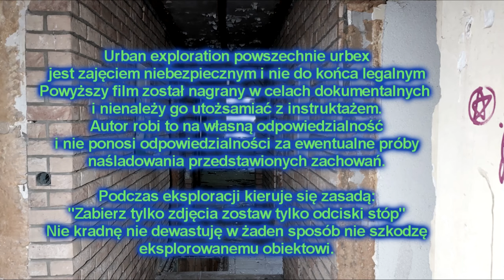Opuszczona willa przy autostradzie urbex POV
Siema dzisiaj odcinek nieco na bogato ponieważ zwiedzimy opuszczoną z bardzo ciekawego powodu willę miłego oglądania
Socjale: